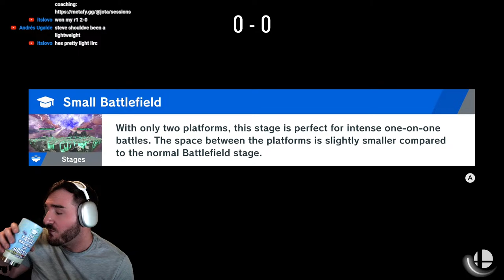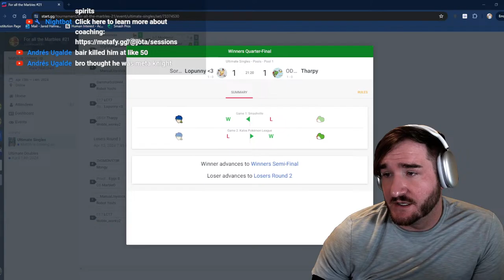Winning a Wifi Tournament (For All the Marbles)!! !bracket